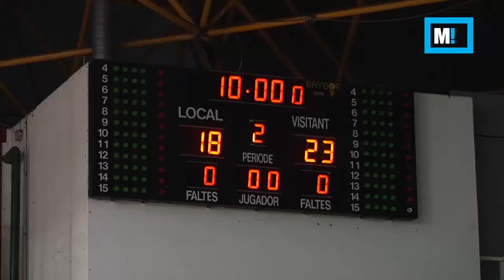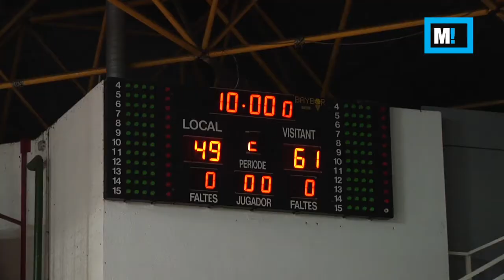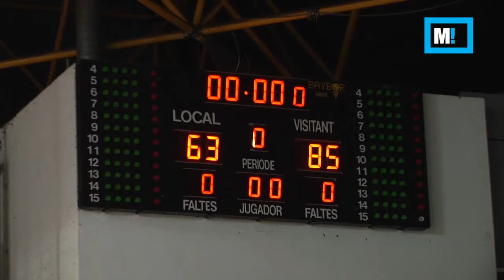Thomas Laerke (1G Sports)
Thomas Laerke
1G Sports